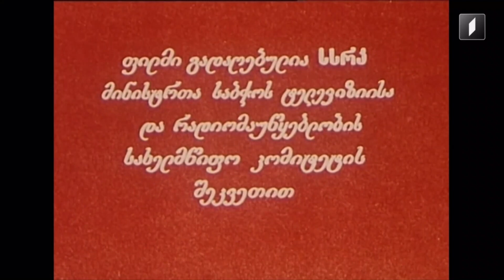დათა თუთაშხია - მეექვსე სერია